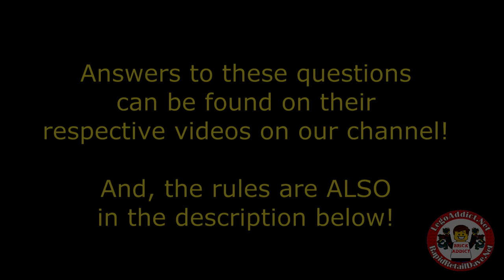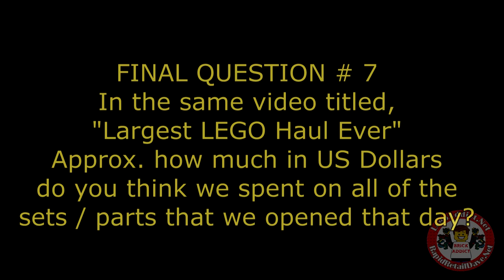LEGO GIVEAWAY SCAVENGER HUNT LAST CALL By BRICK ADDICT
Time is almost up on the very first LEGO GIVEAWAY SCAVENGER HUNT CONTEST By BRICK ADDICT!

Do you want what you see? All of our sets and sticker sheets are for sale! COMMENT anywhere in the video for details and we will send you the store link!

Note: The opened set that Dave is holding in one clip of this video is NOT the set from the contest. Both sets will be Brand New- they are the sets displayed in the still photo.

You are playing for LEGO Sets # 60073 AND # 60138.
Here are the Videos to reference and the Contest Rules!

VIDEOS TO REFERENCE (You will need to search and watch these videos for the answers:):

VIDEO 1: Build the LEGO Pizza Hut

VIDEO 2: All Access Tour

VIDEO 3: The Lego Dunkin Donuts

VIDEO 4: (Several videos) Dave has "driven" this "LEGO set" in many videos (Movie Magic)

VIDEO 5: VLOG # TWO By BRICK ADDICT

VIDEO 6: Largest Lego Haul EVER!

TIE BREAKER - VIDEO 7: (Also) Largest Lego Haul EVER!

@@@THE OFFICIAL RULES@@@

2. List your answers numerically in the comments section below of THIS video, 1-7.

4. The winner must get the first six questions correct. The seventh question regarding the EXACT amount of US Dollars we spent on sets / parts opened the day of shooting the video, is the tie breaker. You may need a calculator for this, the number is mind-boggling! If the other 6 questions are correct, then the closest guess to the amount we spent will be chosen as the winner. HINT- We are looking for the total US Dollar amount spent on the same amount of the answer to question # 6, which is the amount of sets / parts we opened that day! If there’s a tie, the winner will be based on who submitted their guess first.

5. The competition will end on Sat. August 24, 2019 at 9:00PM EST USA Time. Any guesses after this date and time will NOT be accepted.

6. The Winner will be announced 24 hours later, on Sun. August 25, 2019 at 9:00PM EST USA Time. At that time instructions will be given on what to do from there!

A Special Thank you to Brad from Animated Brick Builders for his help!